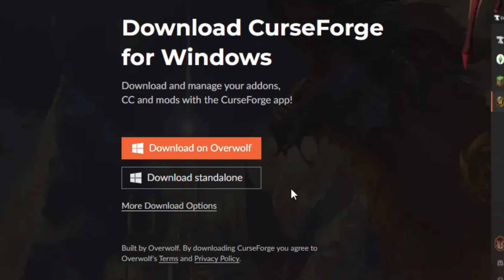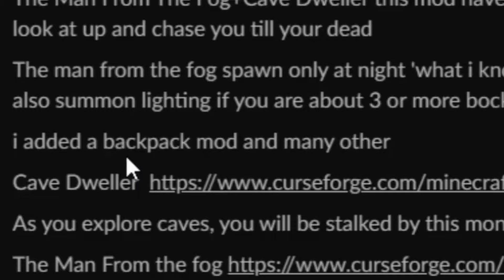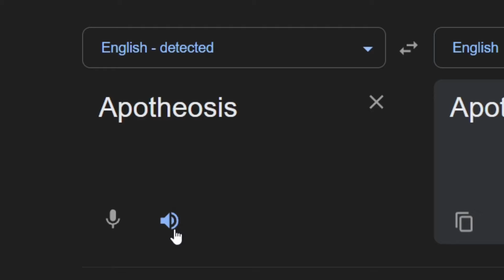My FIRST EVER Man Of the Fog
Minecraft (Man Of The Fog) - Lets play "Man Of The Fog"  with Ethan - Episode 1
Sit back and relax, as we explore together the most, spooky and tricky, Minecraft Mod for the first time together.